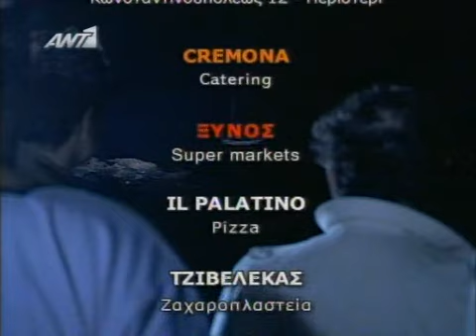Τελευταίο Επεισόδιο (36) - Οι Στάβλοι της Εριέτας Ζαϊμη